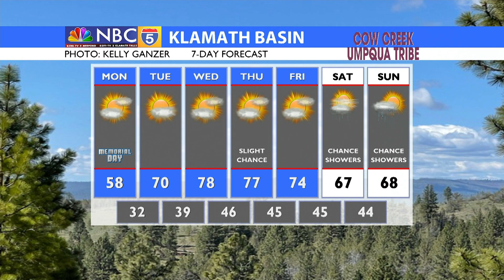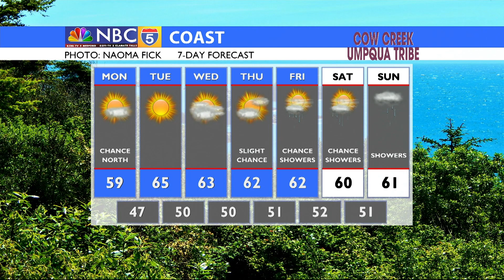MORNING WEATHER UPDATE 05/30